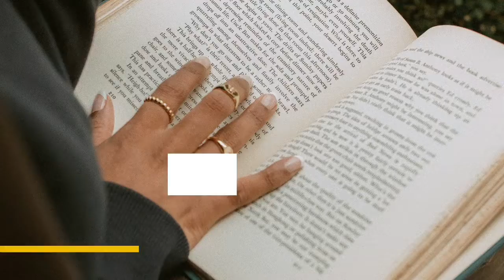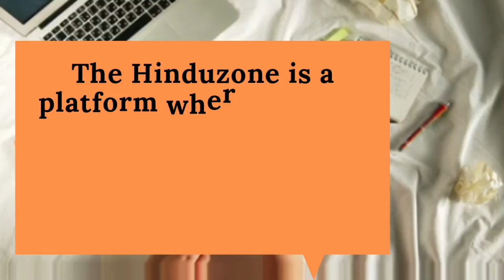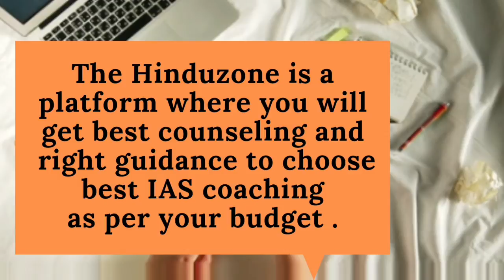Cheapest IAS Coaching in Patna||Best IAS coaching in Patna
Best IAS coaching in Patna
Cheapest IAS Coaching in Patna

Are you searching for Cheapest IAS coaching in Patna

If Yes, then this video is very important for you. Here you will get all the details of coaching that provides UPBestSC  exam .

3. Best Bank PO Coaching in Delhi a look at my Canva design!